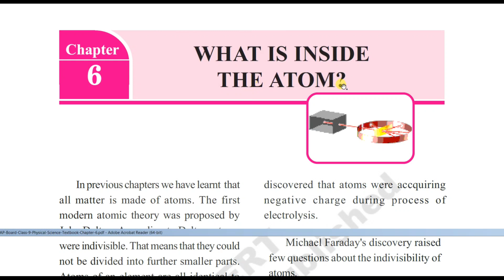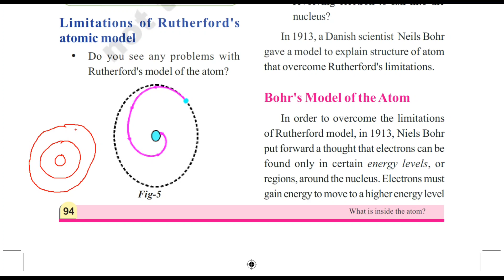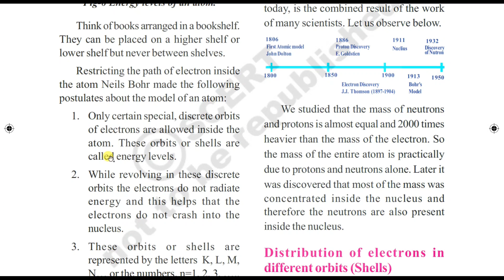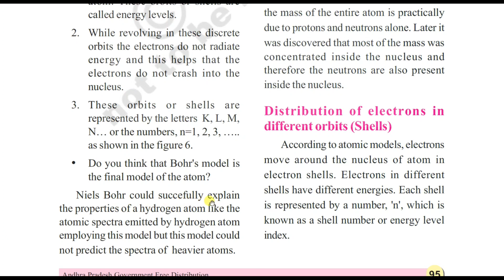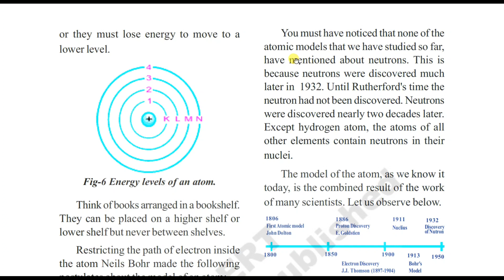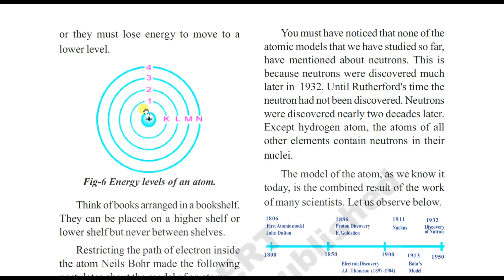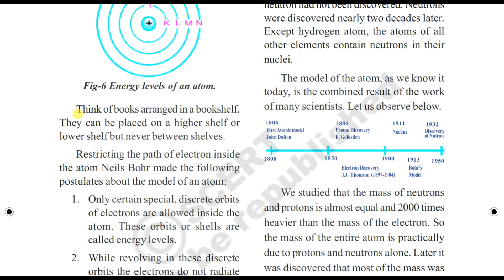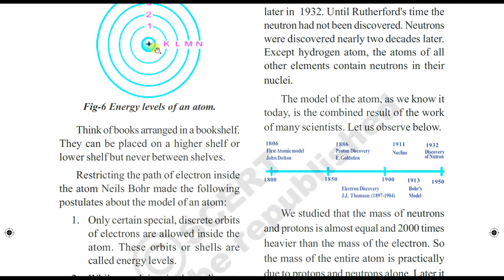What is inside the atom class 9 physical science/DSC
Ap & TS TET/DSC Course What is inside the atom class 9 physical science/DSC